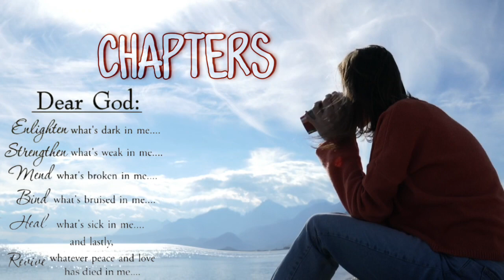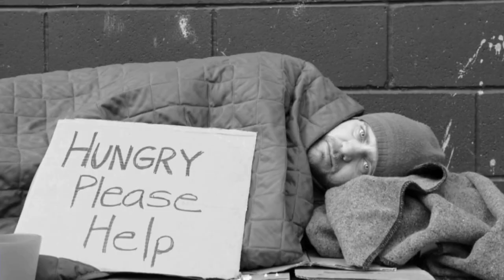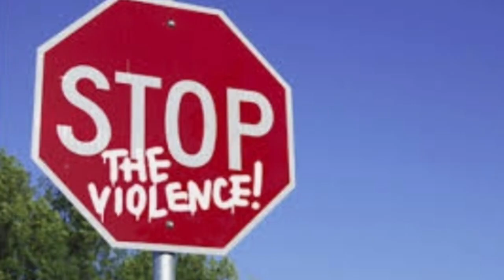Trials and Tribulations